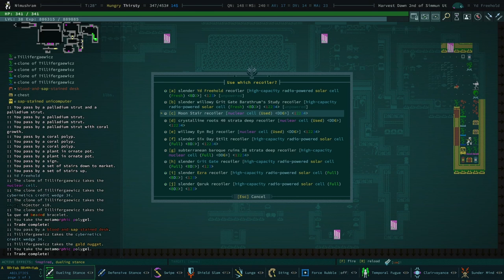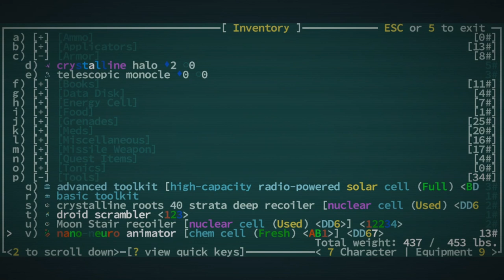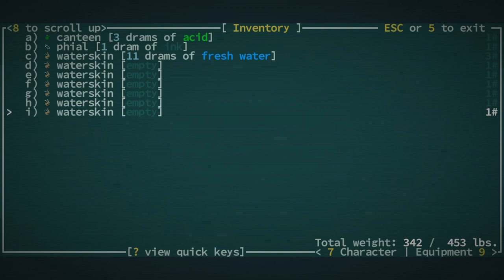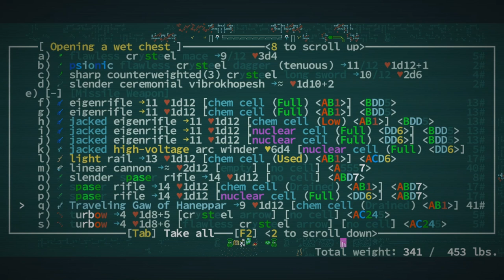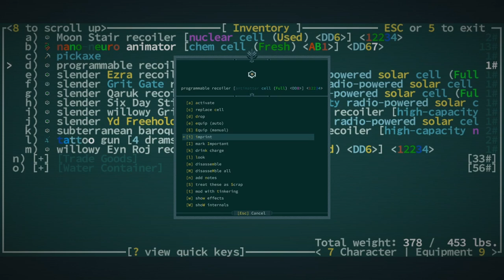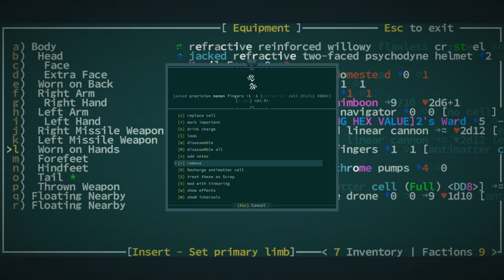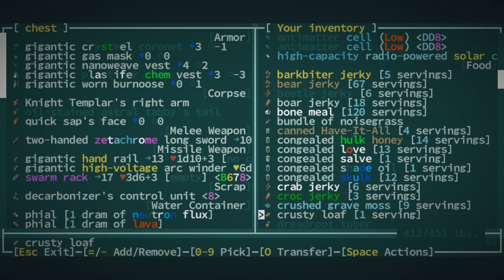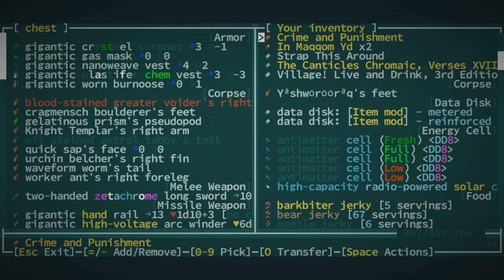In Dire Need of a Crungle - Caves of Qud